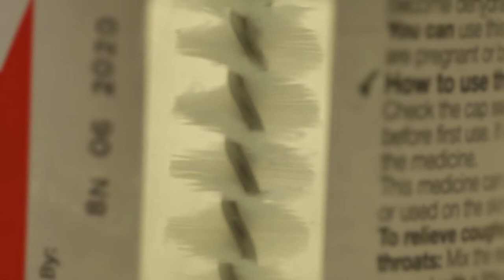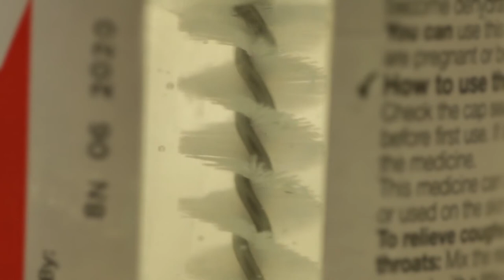Autonomous Sensory Meridian Response